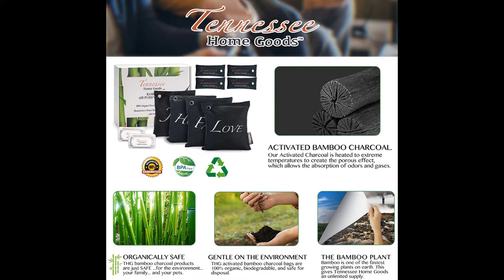Bamboo Charcoal Air Purifying Bags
Think Earth Channel
Best Eco Friendly Products: Bamboo Charcoal Air Purifying Bags

1. Create A Fresh & Odor Free Environment
2. Exceptional Air Purifier Set
3. Versatile Must Have
4. Gentle On The Environment
5. Proudly American

Why Choose Bamboo Products?

We Care. We Love. We Act